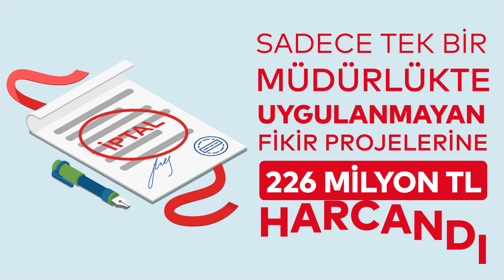Halkın parasını halk için harcayacağız. ekrem imamoğlu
Şeffaf olmayan, verimsiz yönetim anlayışına son verip halkın parasını halk için harcayacağız.

İBB'de sadece bir müdürlükte uygulanmayan fikir projelerine harcanan 226 milyon TL ile yoksul vatandaşlarımız için 2 bine yakın sosyal konut üreteceğiz.